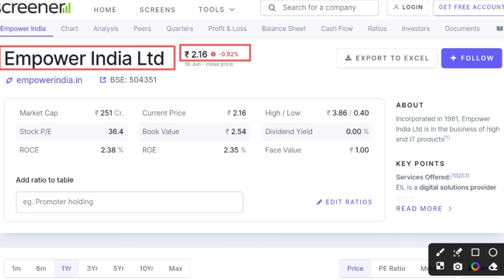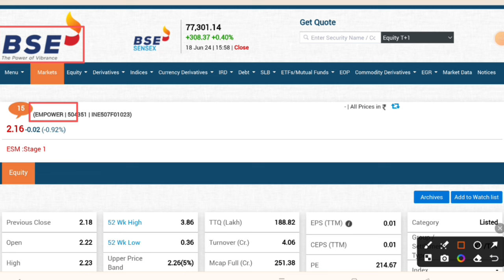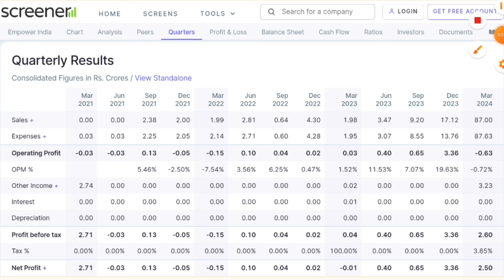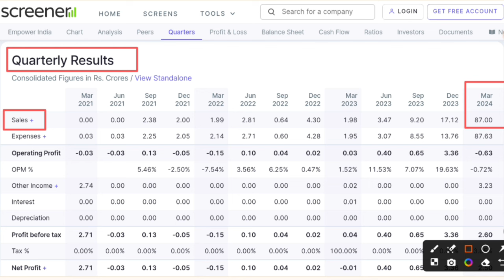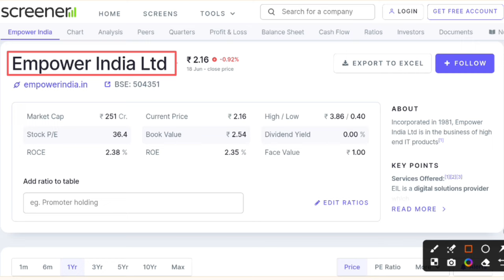Empower India Ltd | Empower India share latest news | Empower India share Target | Empower stock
Hash Tags -

Please Note:-